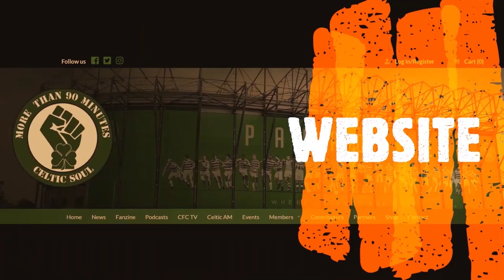Celtic Soul Shorts Ange Postecoglou & Dominic McKay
More than 90 Minutes Erin Boyle chats to the new Bhoys, Celtic CEO Dominic McKay & Celtic Manager Ange Postecoglou for Celtic Fanzine TV at Celtic Park